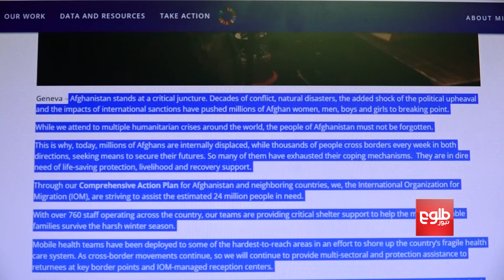UN Body Says Afghans Must Not Be Forgotten